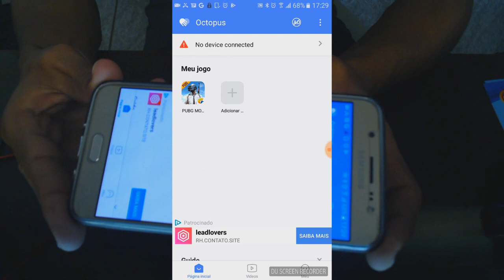Testing F300 Bluetooth Controller + Octopus app + PUBG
In this video I test the F300 joystick Bluetooth controller for Android with Octopus app. The experience with PUBG with the F300 controller is not good, so Octupus app come to help us with this task. I hope you enjoy this video.